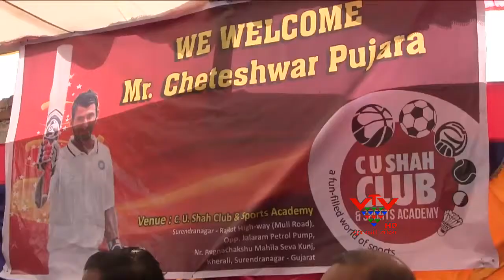VTV- INAUGURATION OF CRICKET ACADEMY BY C.U. SHAH CLUB AND SPORTS ACADEMY, SURENDRANAGAR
સુરેદ્રનગરમાં સી.યુ.શાહ કલબ એન્ડ સ્પોર્ટસ એકેડમી દ્વારા નિર્મિત ક્રિકેટ એકેડમીનું ઉદ્ઘાટન કરવામાં આવ્યું. ભારતીય ક્રિકેટર ચેતેશ્વર પુજારાના હસ્તા ઉદ્ઘાટન કરવામાં આવ્યું હતું. ચેતેશ્વર પુજારાએ ક્રિકેટ રમીને મેદાનને ખુલ્લુ મુક્યું હતું. આ પ્રસંગે ચેતેશ્વર પુજારાએ 15મી નવેમ્બરથી ભારત-ઈંગ્લેન્ડ વચ્ચે શરૂ થયેલી શ્રેણીની તૈયારી કરી રહ્યો હોવાનું જણાવ્યું હતું. ક્રિકેટ એકેડમીના ઉદ્ઘાટન પ્રસંગે સુરેદ્રનગરના ક્રિકેટ રસીકો અને યુવા ખેલાડીઓ ઉપસ્થિત રહ્યાં હતા.